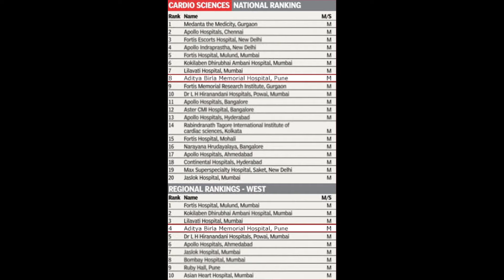Cardiac Sciences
Aditya Birla Memorial Hospital recognised Nationally and Regionally for its work in Cardio Sciences